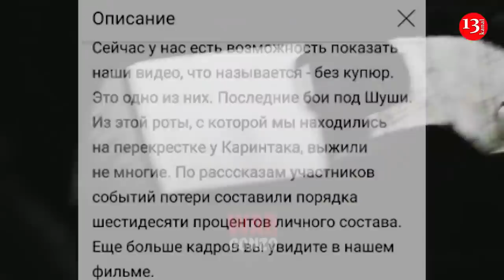"Погибло более 60 процентов личного состава подразделения армянских оккупантов"